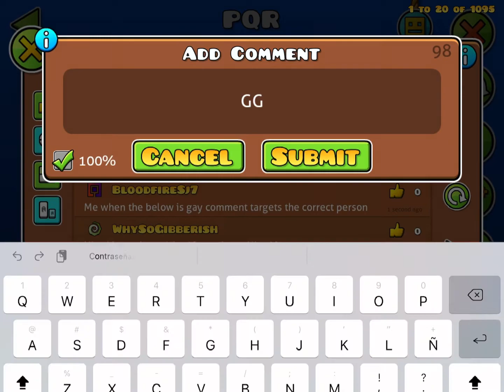“PQR” by YunHaSeu14 (3 Coins) | Geometry Dash 2.11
No, i didn’t misclick the orb, I died there purposely.